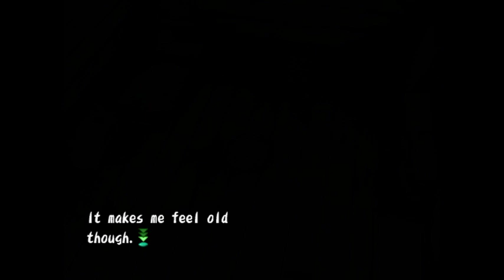Harvest Moon A Wonderful Life Special Edition (PS2) - The Harvest EP 27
Contents of this Video:

Spring Day 1 - 3:47
Golden Egg - 6:12
Goat not giving milk ??? - 8:44
Inventory Full - 10:40
Dig Site Expanded again - 11:41
Spring Day 2 & Calf is gown up - 16:55
Another Golden Egg - 21:05
Dig Site again - 23:43
Spring Day 3 - 26:28
Good Goat Milk - 27:34
Huge Sharshark - 29:47
Creepy Teddy Bear - 30:37
Spent 30,000G :O - 31:32
Colt is sick - 31:56